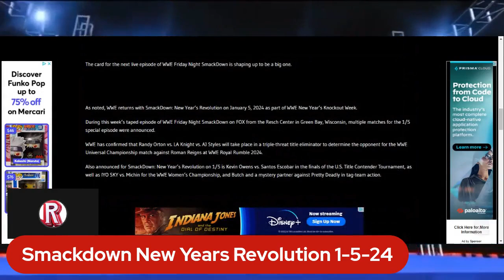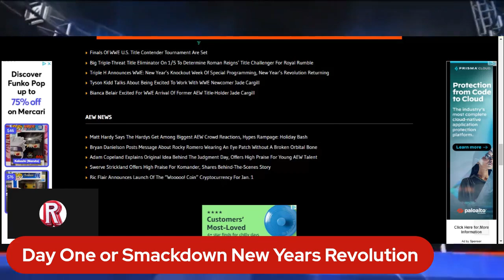New Year Revolution 2024 Match Card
Welcome to the Ultimate Showdown at New Year Revolution 2024 Match Card! Get ready for an electrifying Smackdown!
Gear up for an unforgettable night packed with high-flying action and jaw-dropping moments at the New Year Revolution 2024 Match Card! This adrenaline-fueled event brings together the fiercest WWE superstars on a collision course towards glory. Brace yourself for heart-pounding battles, thrilling rivalries, and explosive surprises. Whether you're a die-hard wrestling fan or a curious newcomer, this Smackdown at New Year Revolution will have you on the edge of your seat, eagerly awaiting every bone-crushing move. Don't miss out on the excitement, as history is made in the ring and legends are born. Grab your tickets now and be part of the epic showdown! @redcarpetring